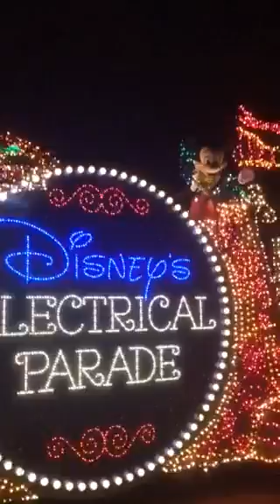Disney Magic Kingdom Orlando night time parade